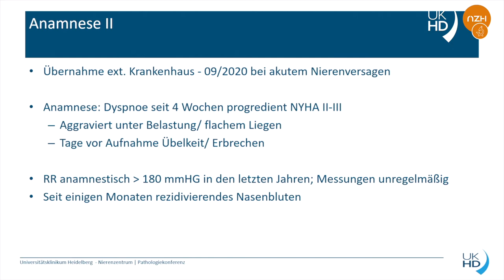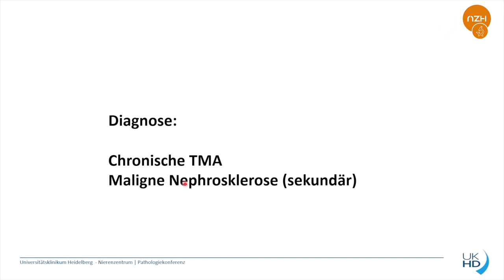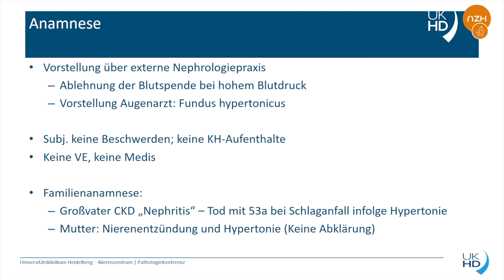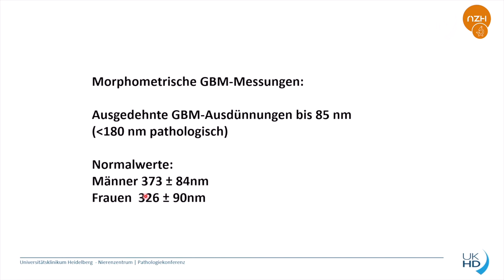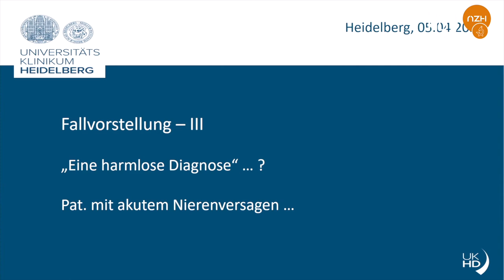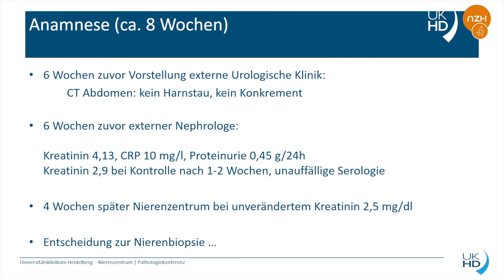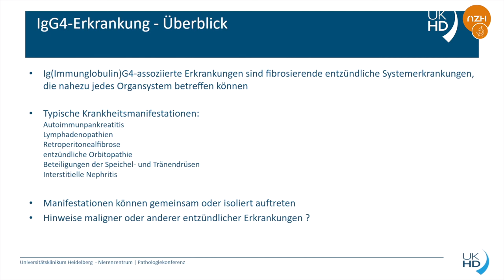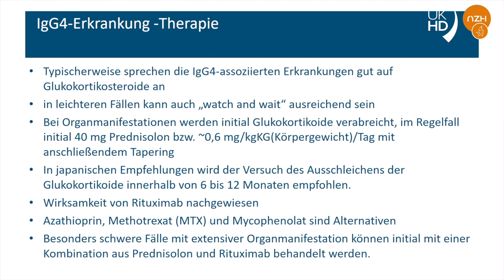NEPHROLOGISCHE PRAXIS ONLINE 05.04.2022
NEPHROLOGISCHE PRAXIS ONLINE | FACHKONFERENZ  Fallvorstellung der Biopsie von 3 Patienten.

FACHKONFERENZ  Fallvorstellung der Biopsie von 3 Patienten - Sie hören die Nephrologen Beimler und Mundt vom NZH im Austausch mit den Kollegen Waldherr und Schwab vom Pathologischen Institut Heidelberg. Diese Fachfortbildung startet mit dem Fall einer jungen Patientin aus dem Themenkomplex „Hypertonie“, stellt dann mit einem Alport Komplex eine hereditäre Erkrankung bei einem körperlich fitten zirka 25jährigen Patienten vor, um mit der Biopsie einer IgG4 assoziierten Nephropathie zu schliessen. Die Sitzung wird wieder von Chefarzt Prof. Martin Zeier moderiert.